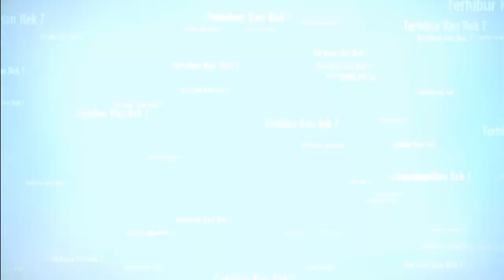New 2015 Toyota Hilux, spied with camo-free, break the cover !